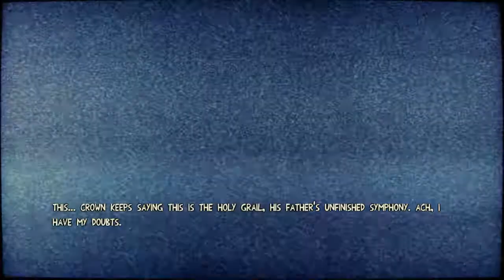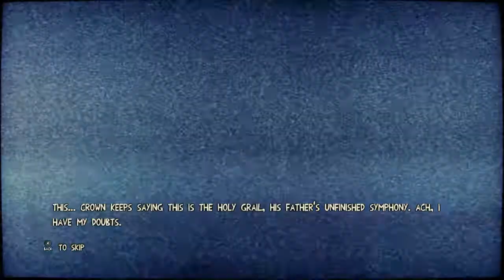[XBOX360]Escape From Dead Island Playthrough Pt.6 [HD]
Interested In becoming and Youtube Partner a making money on you videos.

This my playthrough of Escape From Dead Island  with no commentary
XBOX360: believeinyaboy1 ADD ME
PSN: believeinyaboy85 ADD ME